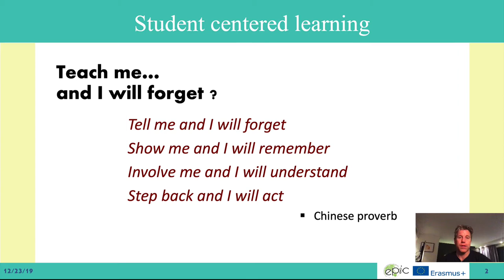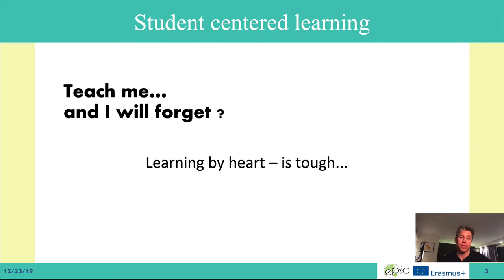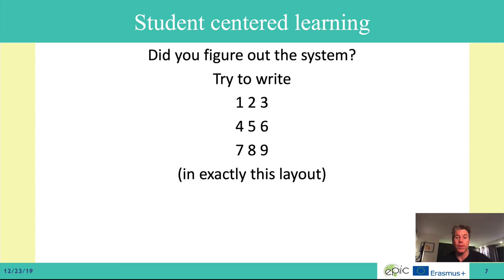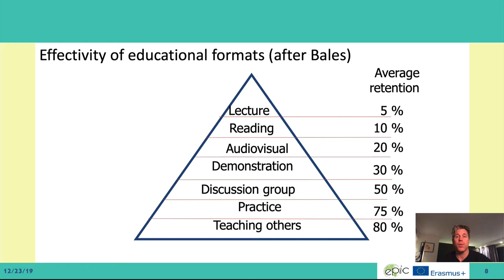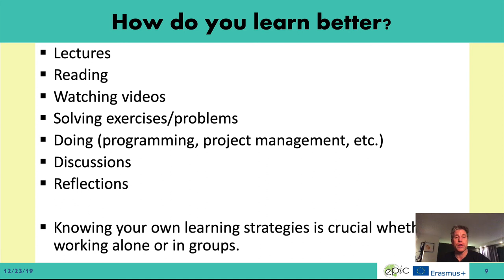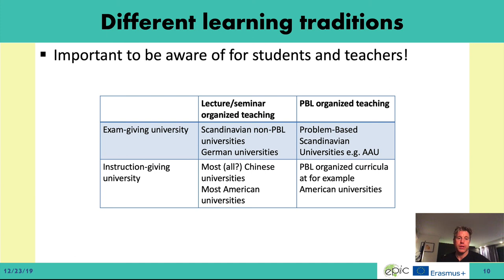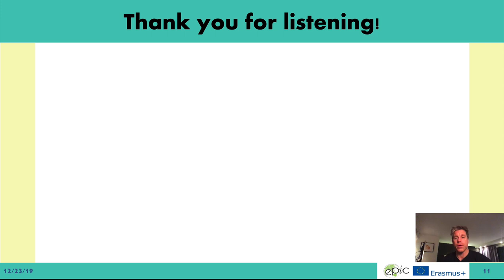Learning styles and Problem Based Learning - EPIC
Knowing your preferred learning style(s) is important when working in a team. This presentation is part of the Erasmus+ project EPIC.